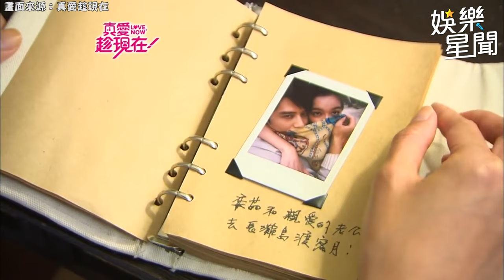陳庭妮凍未條！邊淋浴邊激吻胡宇威｜三立娛樂星聞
畫面來源：真愛趁現在